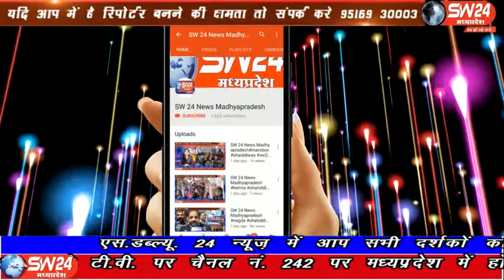sw24news segaon, 05.03.2020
खरगोन जिले के सेेंगांव में क्षैत्रिय विधायक केदारसिह डावर ने विकासखंड के ग्राँम गोलवाडी पहुँचकर 5 लाख की लागत से बनने वाले सामुदायिक भवन का भुमिपूजन कर गोलवाडी मे आज से लगने वाले पहले हाँट बाजार का भी शुंभारम्भ किया। सेगांव से संजय जायसवाल की रिपोर्ट#sw24news